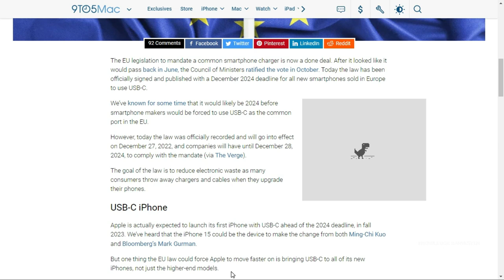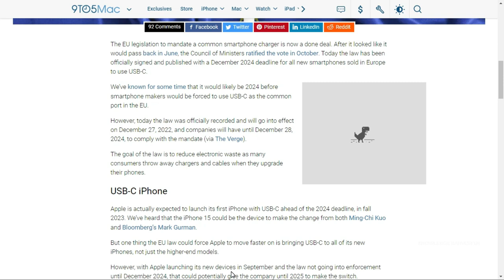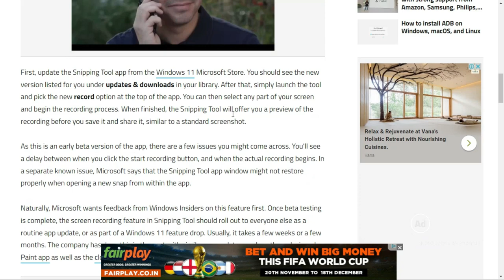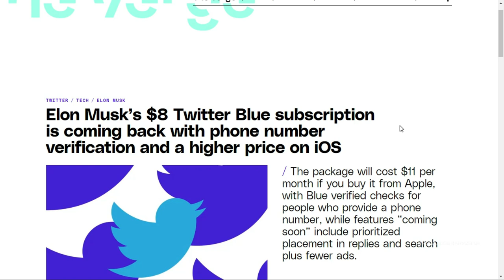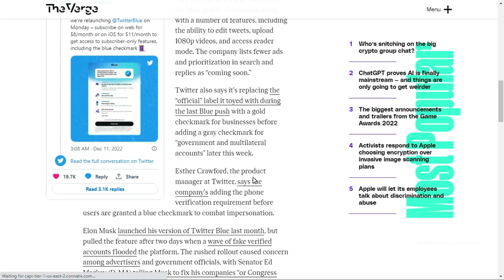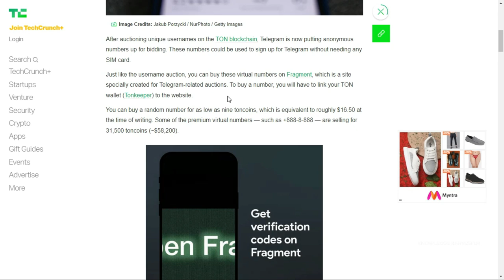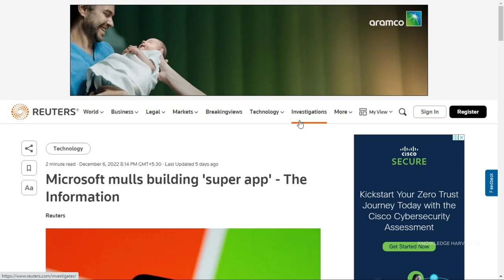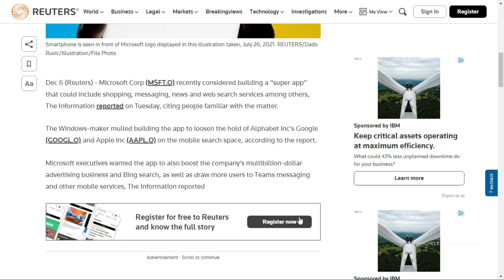Login In Telegram Without Phone Number | Tech News 29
In this video, we are going to see about the latest tech updates and news that happened last week. Watch this video fully and ask any doubts in the comment section.

00:14 USB-C Mandatory in EU
01:12 Video Recording Feature in Snipping Tool
02:21 Password less Update in Chrome
03:42 Twitter New Verification
05:24 Login in Telegram Without Phone Number
06:46 Microsoft Building Super App